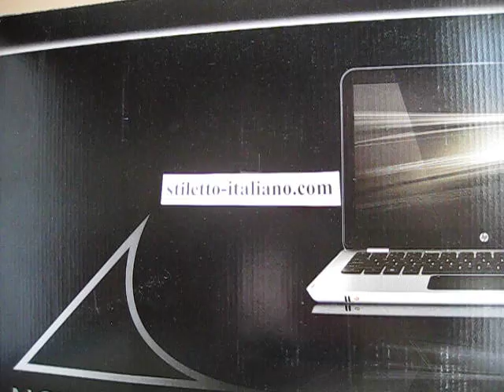Classic stiletto 11" Dagger Black plastic Armando Beltrame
Classic stiletto 11" Dagger Black plastic Armando Beltrame, more stilettos at stiletto-italiano.com